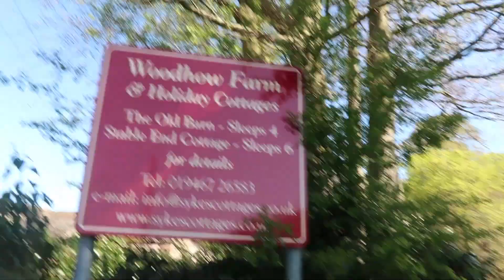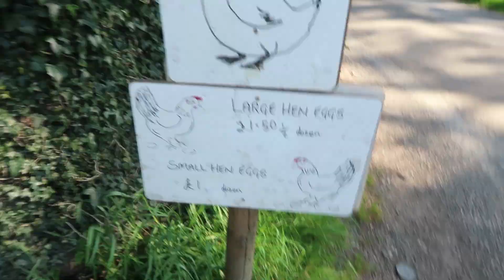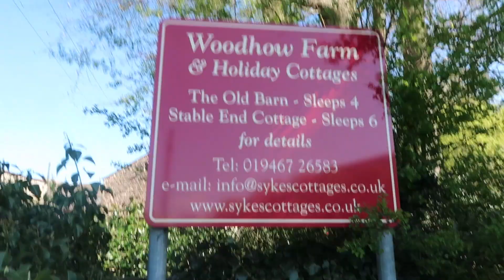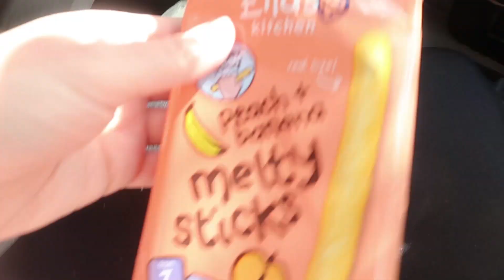CONSINTON WATER IN THE LAKE DISTRICT wild camping with kids